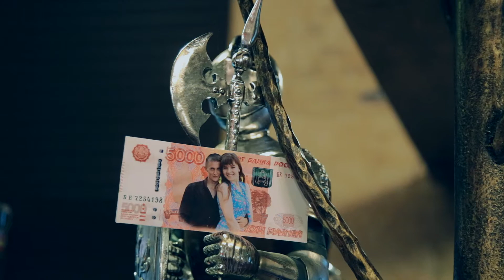SAMOHIN FILM Wedding Clip V&K.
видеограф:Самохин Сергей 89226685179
SAMOHIN FILM